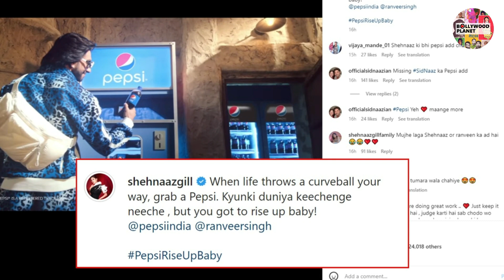Asim Riaz को Shehnaaz Gill ने दिया करारा जवाब !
Bollywood Planet ( BP ) : Shehnaaz Gill Angry Reaction On Asim Riaz | Shehnaaz Gill Latest News and Updates